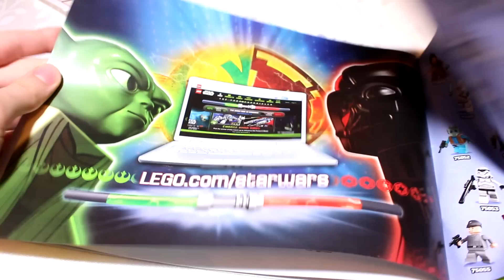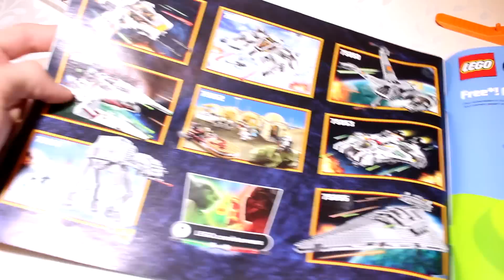Lego Star Wars Review 75051 Jedi Scout Fighter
Обзор на 75051 Джедайский Старфайтер.
Минифигурки: Джек 14,  Иторианский Джедай Мастер, Протокольный Дроид RA-7, Астромеханический Дроид.
Набор 2014 года | 490 детали | 3999 руб.